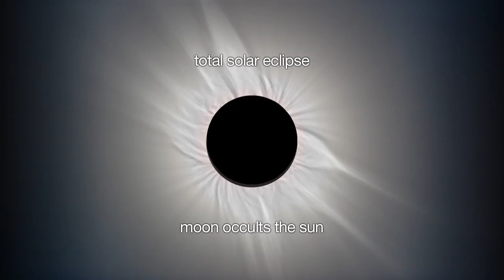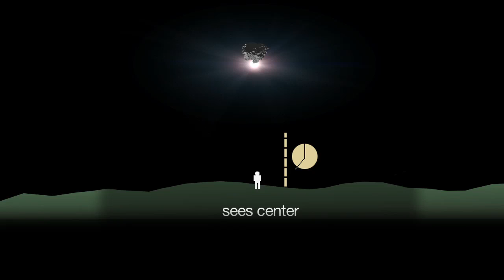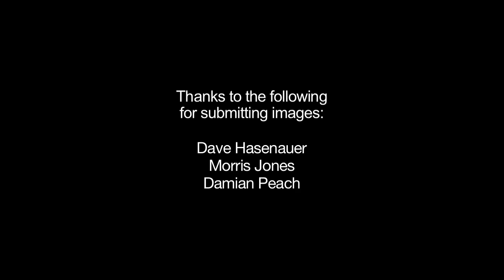What's Up for March 2014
Watch starlight get blocked by a passing asteroid, planets march across the sky and a lunar eclipse preview.